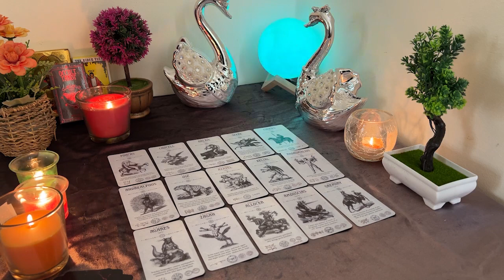LIBRA ❤️❤️❤️THIS IS JUST INCREDIBLE, AS WE MOVE INTO THE UNKNOWN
Libra Love
Libra 2024
Libra today
Libra APRIL

Libra Love
Libra 2024
Libra today
Libra APRIL